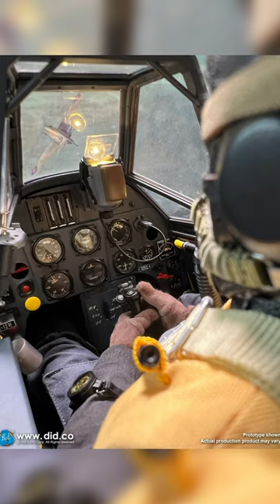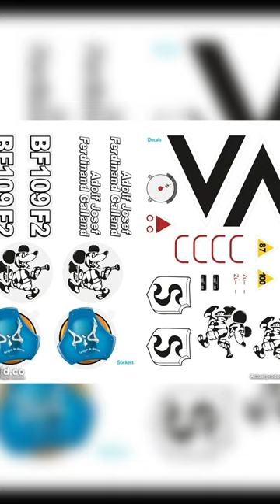Preview of DID's new release E60065BY Bf109 Cockpit (Grey blue / Sand)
DID glad to bring you the 1/6 reproduction of the cockpit of the Bf-109, available in two versions: grey-blue (E60065B) and sand (E60065Y). The cockpit is made from plastic and metal and features exquisite details of the interior. It includes multiple flight instruments that display various parameters of the aircraft's motion and have precise scales. The cockpit also has a flexible joystick for maneuvering in all directions, foot pedals for controlling the aircraft's speed, and various accessories necessary for the cockpit.

The cockpit is also equipped with lighting effects to simulate the real lighting conditions inside the cabin. In addition, the details of the seat belt have been realistically restored! Being in it feels like being there in person.

The grey-blue version features Mickey Mouse holding a cigar, which is the symbol of the ace pilot Adolf Galland, while the sand version can be paired with Hans-Joachim Marseille, the Star of Africa, previously released.
In addition, it comes with an EVA base that makes it easy to place the cockpit securely.

The newly crafted 1/6 Bf-109 cockpit is exquisitely made. It perfectly replicates the real details of the interior of the cockpit, making you feel as if you are really there. You can use the cockpit to recreate realistic scenarios of World War II air combat and have more fun with your ace pilots. Let's take them to fight in the air!

The action figures that are shown in the images are NOT included in E60065B or E60065Y.

MSRP: USD 288.99 / pcs (Shipping, VAT and duty are NOT included.)